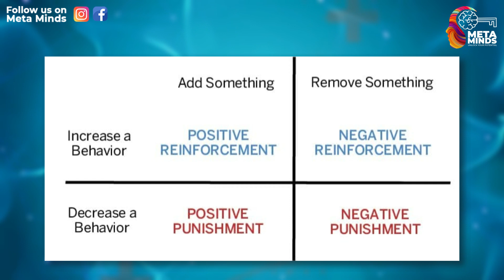Husband திருத்த முடியுமா ? நீயா நானா Spl